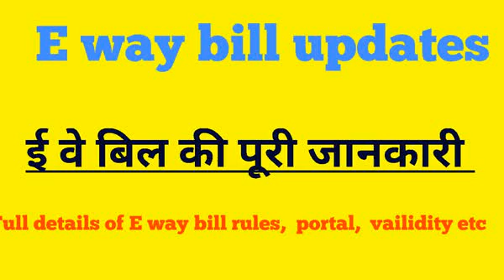E- Way Bill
Under GST, transporters should carry an eWay Bill when moving goods from one place to another when certain conditions are satisfied. In this article, we cover the following topics:

What is an Eway Bill?
When to Generate?
Who should Generate?
Cases when eWay bill is Not Required
Status of Implementation across India
How to generate eWay Bill
Validity of eWay Bill
Documents required
FAQs on eWay Bill
Latest Update as on 23rd Mar 2018
Inter-state implementation of e-way bill is notified to be implemented from 1st April 2018.
As per the 26th GST Council Meet held on 10th Mar 2018, Intra-state implementation of Eway Bill to kick-off from 15th April 2018* in a phased manner. States to be divided into 4 lots to execute this phased rollout.
*Will come into effect once notified by CBEC

1. What is an eWay Bill?
EWay Bill is an electronic way bill for movement of goods which can be generated on the eWay Bill Portal. Transport of goods of more than Rs. 50,000 (Single Invoice/bill/delivery challan) in value in a vehicle cannot be made by a registered person without an eway bill.

Alternatively, Eway bill can also be generated or cancelled through SMS, Android App and by Site-to-Site Integration(through API).

When an eway bill is generated a unique eway bill number (EBN) is allocated and is available to the supplier, recipient, and the transporter.

Latest Notifications
Amendments made to E-Way bill Rules on 7th March 2018. Know the details of latest rules on Eway Bills

As per Official Notification-11/2018 dated 2nd February 2018: Mandatory Implementation of eWay Bill is now cancelled from 1st February 2018.

eWay Bill generation is optional until further notification this regard.

Notifications to look back…
1. eWay bill rules  rolled out on a trial basis from 16th Jan 2018
2. The eway bill for inter-state transport implemented in India from 1st February 2018 along with 13 States agreeing for Implementation of eway bill for Intra-State transport too
3. The states can opt to follow the eway bill system for intra-state transport anytime between 1st Feb to 1st June 2018
4. From 1st June 2018 eway bill rules for intra-state transport will uniformly apply to all states.

2.When Should eWay Bill be issued?

The transporters need not generate the Eway bill (as Form EWB-01 or EWB-02) where all the consignments in the conveyance :

Individually(single Document**) is less than or equal to Rs 50,000 BUT
In Aggregate (all documents** put together) exceeds Rs 50,000
**Document means Tax Invoice/Delivery challan/Bill of supply

eWay bill will be generated when there is a movement of goods in a vehicle/ conveyance of value more than Rs. 50,000( either each Invoice or in (aggregate of all Invoices in a vehicle/ Conveyance)# )  –

In relation to a ‘supply’
For reasons other than a ‘supply’ ( say a return)
Due to inward ‘supply’ from an unregistered person
For this purpose, a supply may be either of the following:

A supply made for a consideration (payment) in the course of business
A supply made for a consideration (payment) which may not be in the course of business
A supply without consideration (without payment)In simpler terms,  the term ‘supply’ usually means a:
Sale – sale of goods and payment made
Transfer – branch transfers for instance
Barter/Exchange – where the payment is by goods instead of in money
Therefore, eWay Bills must be generated on the common portal for all these types of movements.

For certain specified Goods, the eway bill needs to be generated mandatorily even if the Value of the consignment of Goods is less than Rs. 50,000:

Inter-State movement of Goods by the Principal to the Job-worker by Principal/ registered Job-worker***,
Inter-State Transport of Handicraft goods by a dealer exempted from GST registration
***Latest Notification dated 7th March 2018:
A Registered Job-worker can also generate Eway bill for movement of goods to or from a Principal located in another State.
3. Who should Generate an eWay Bill?
Registered Person – Eway bill must be generated when there is a movement of goods of more than Rs 50,000 in value to or from a Registered Person. A Registered person or the transporter may choose to generate and carry eway bill even if the value of goods is less than Rs 50,000.
Unregistered Persons – Unregistered persons are also required to generate e-Way Bill. However, where a supply is made by an unregistered person to a registered person, the receiver will have to ensure all the compliances are met as if they were the supplier.
Transporter – Transporters carrying goods by road, air, rail, etc. also need to generate e-Way Bill if the supplier has not generated an e-Way Bill.